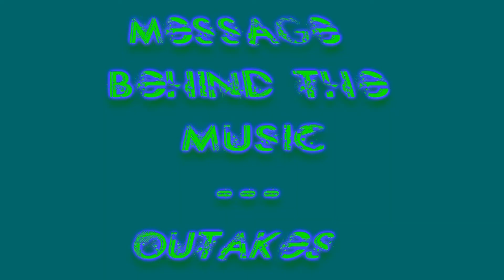MBM - OUTAKES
O.M. GOSH! THIS VIDEO IS LONGER THAN THE ACTUAL VIDEO!